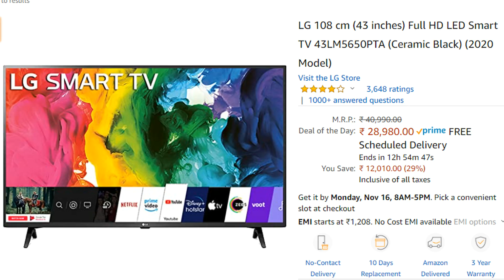Price List - 32inch & 43inch LED TV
Hello Dosto!!
Iss video mein apko main 32inch aur 43inch LED tv's ke price ke baare mein batauga.
led tv

Links↓
MiTV 32inch
Sony 32inch
One Plus 32inch
Samsung 32inch
LG 32inch

MiTV 43inch
Lg 43inch
One Plus 43inch
Sony 43inch